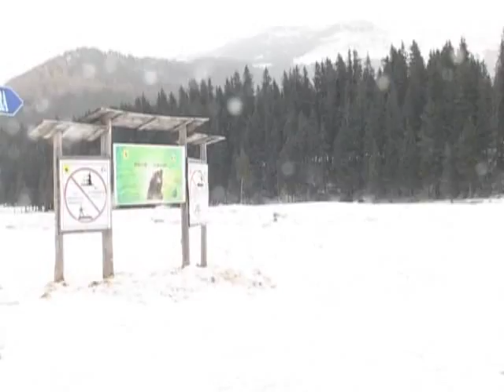Elevi blocati pe munte salvati de jandarmi 09 mai 2011